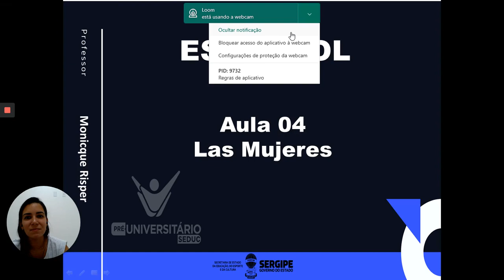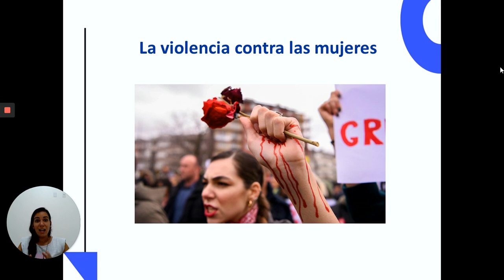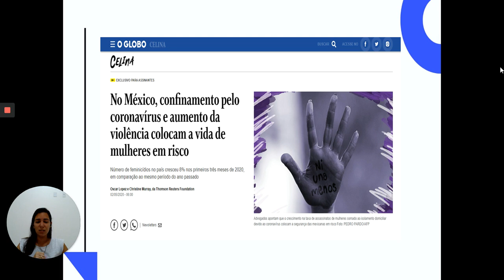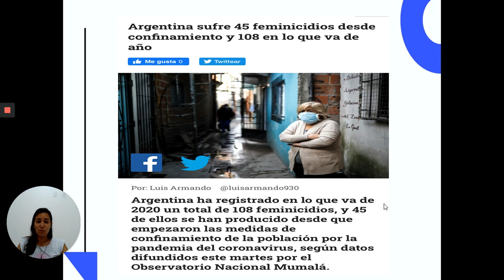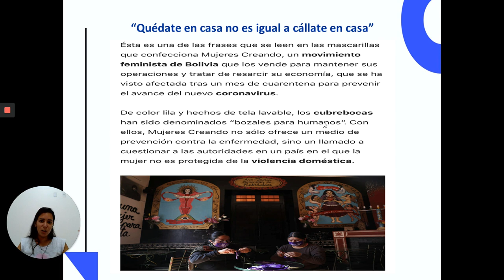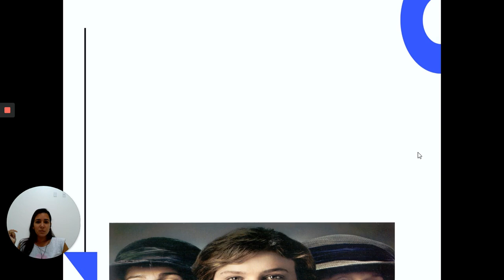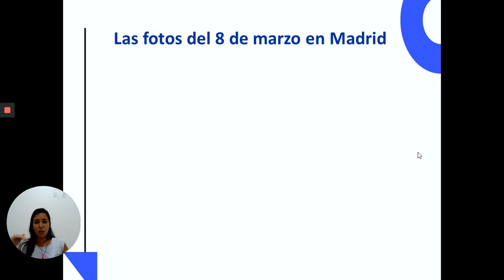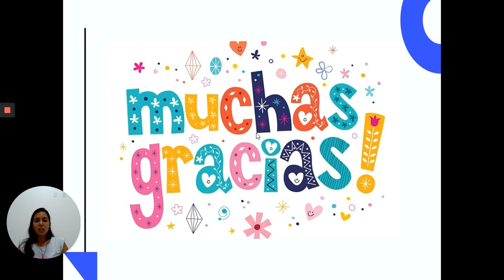AULA 04 - Las Mujeres - Espalhol - Espanhol / 1º ano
A professora Monicque trata de um assunto importantíssimo da Aula 04 do nosso Módulo, Las Mujeres. Vamos conferir.